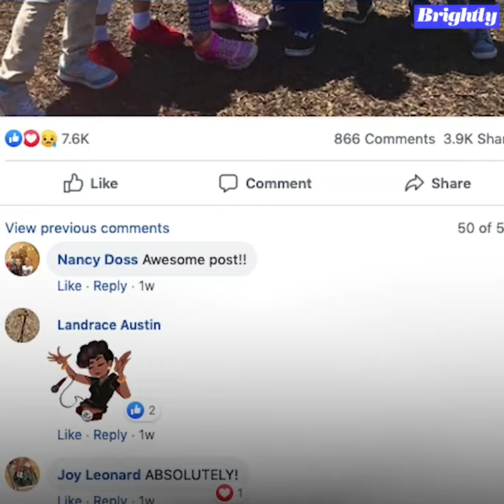Teacher's candid post reveals why she's quitting her job and opting for law school l GMA Digital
Hannah Ketring-Brown, a 27-year-old third grade ESL teacher from Tennessee, official resignation date is July 31 when summer school is over.